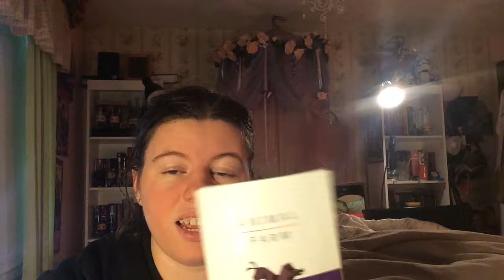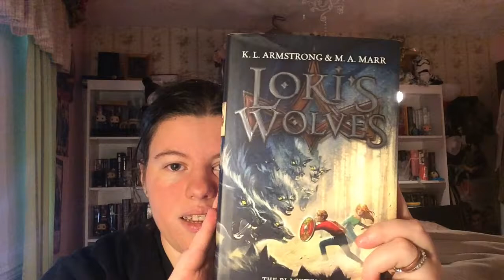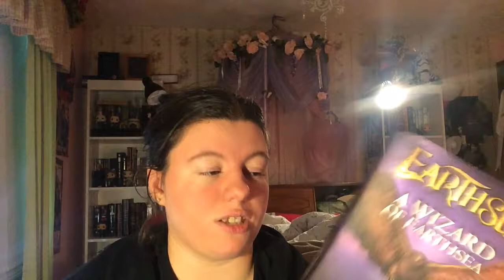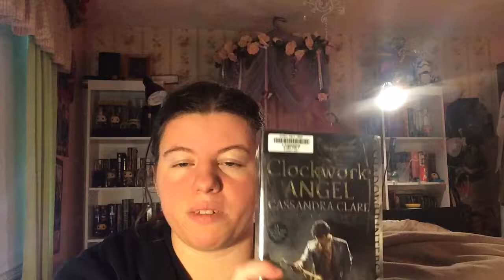Friday Reads 7/28/17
Everything that I have read in the past week!!